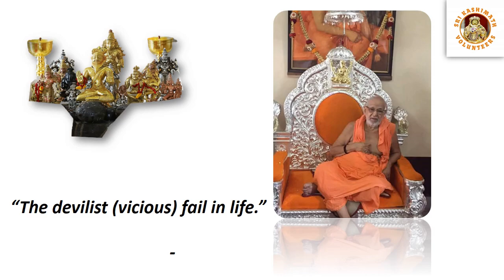Shri Sudhindra Vani (Day 17)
Collection of divine messages of Shri Sudhindra Thirtha Swamiji.